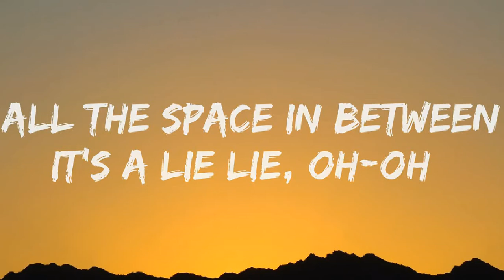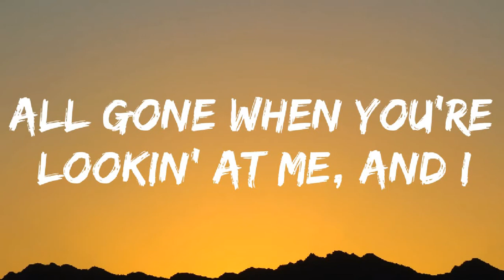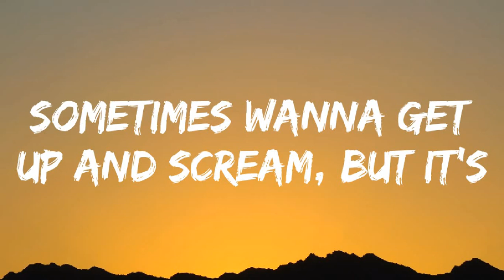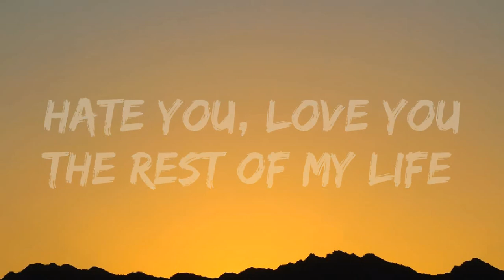Cheat Codes - Hate You + Love You (Lyrics) ft. AJ Mitchell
Cheat Codes - Hate You + Love You
(Lyrics)
ft. AJ Mitchell

Hate You + Love You

Cheat Codes

Still caught in a new love state of mind
Just wrote a song stayin' one in the night
All the space in between, it's a lie
Lie, oh-oh
Still torn by the way we used to be
Takin' freedom over loyalty
Doin' whatever, whenever we please
Please

Yeah, you push and you pull
And I'm indecisive
But I can't let you go
It's wrong but it's right
Yeah, the tension is high
But it's just how I like it, yeah
You always remind me

That I hate you and love you at the same time, oh-oh
Hurts good but you know I don't mind, and I
Want you even after we fight
Hate you, love you the rest of my life (Hey, ayy)
Sometimes wanna get up and scream, but it's
All gone when you're lookin' at me, and I
Let you put your name on my sleeve
Hate you, love you the rest of my life (Life)

You're like the definition of bittersweet
You're the poison and the remedy
Only addiction that I wanna keep
Keep

Hurts good but you know I don't mind (Know I don't mind), and I

Hate you, love you, I
Hate you, love you the rest of my life

Hate you, love you, I (You, ooh-ooh)

Hate you and love you at the same time (The same time)
Hurts good but you know I don't mind (Know I don't mind)
Hate you, love you the rest of my life (Hate you, love you, woah, ooh, woahh-oh)
All gone when you're lookin' at me (Lookin' at me), and I